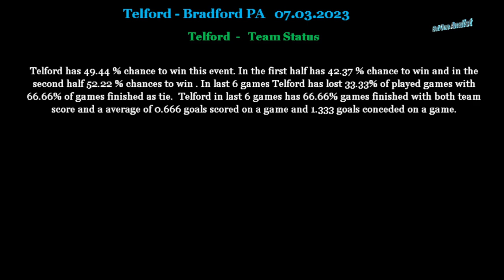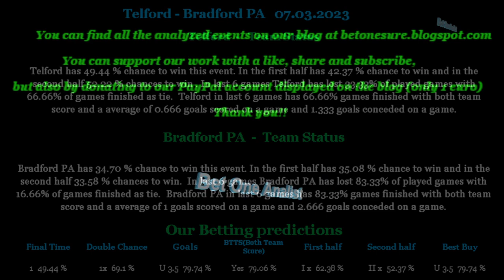Telford vs Bradford PA 07 03 2023 betting tips and analis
Betting tips and analis for Telford vs Bradford PA 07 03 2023
Beting tips,betting analis,betting tips and analis for Telford vs Bradford PA 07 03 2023